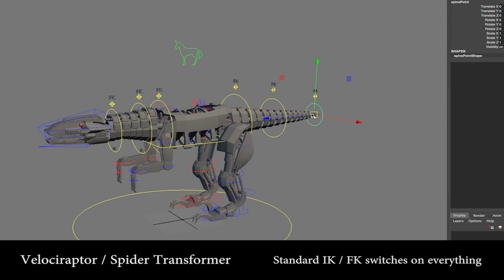Velociraptor_spider_transformer_project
This is a work in progress project where I modeled and rigged a robot to transform from one animato to another.
I also gave it wings.